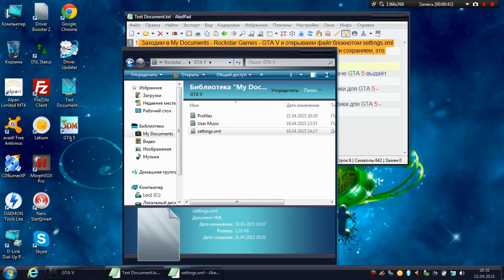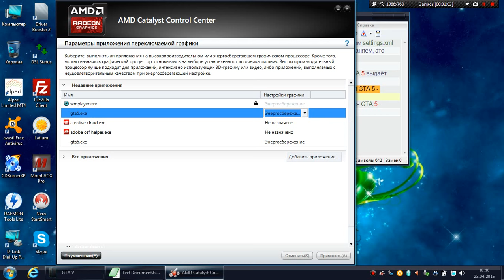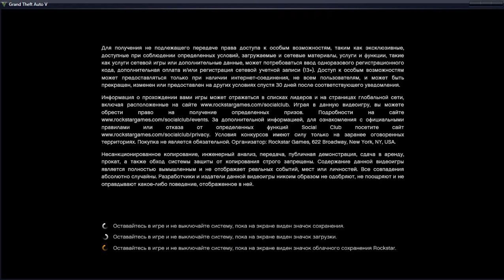100% Запуск GTA 5 на ноутбуках с AMD+Intel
Запускал этим способом на лицензии и пиратке, всё работает.
3) - State of Survival: Survive the Zombie Apocalypse;
4) - War and Magic: Kingdom Reborn;
5) - Rise of Kingdoms: Lost Crusade;
6) - Guns of Glory: The Iron Mask;
7) - Call of Duty: Mobile;
9) - Vikings: War of Clans.